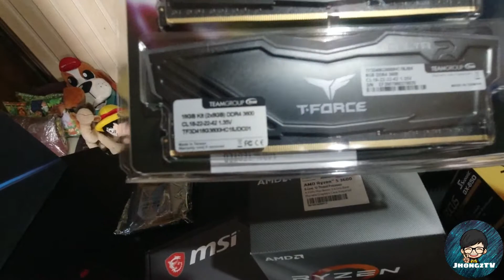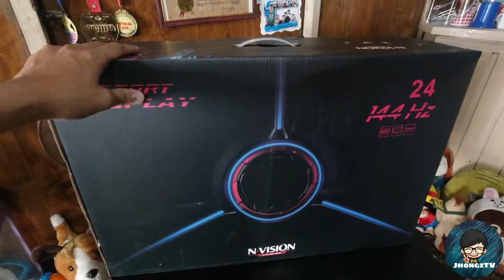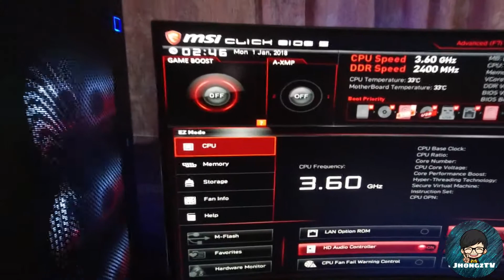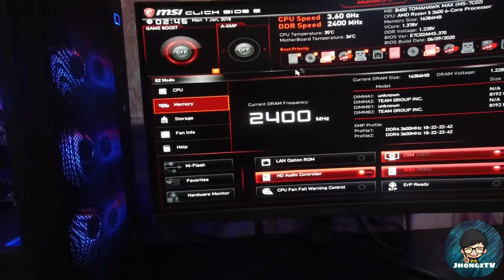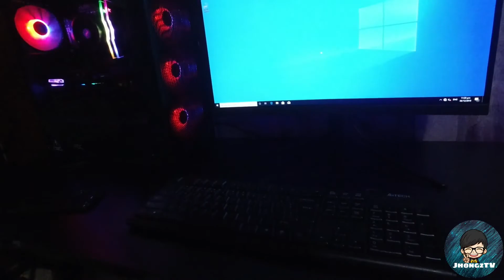Quick PC Build Vlog | Ryzen 5 3600 | Tomahawk B450 Max | MSI GTX 1660 Super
Note : Not a professional builder

Specs:
Processor : Ryzen 5 3600
MoBo : MSI Tomahawk Max B450
Ram : 8GB x 2 T-Force Delta 3200Mhz
GPU : MSI GTX 1660 Super
SSD : 256GB Nvme M.2
HDD : 1TB Baracuda
PSU : Seasonic 650W Gold Full Modular
Case : Deep Cool Matrexx 55 Mesh
Monitor : Nvision 24" 144hz